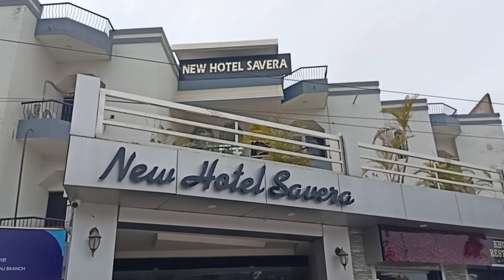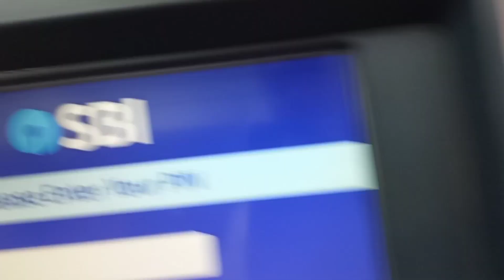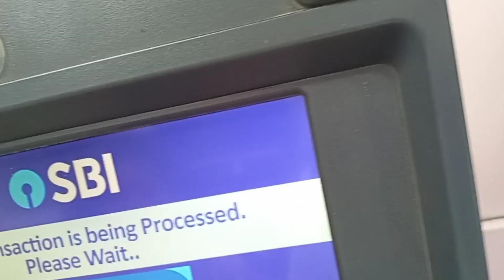My first Youtube pement.यूट्यूब से मेरी पहली कमायी। Meri pahali Youtube pement. Youtube se kamayi.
My first Youtube pement.यूट्यूब से मेरी पहली कमायी। Meri pahali Youtube  pement. Youtube  se maine.